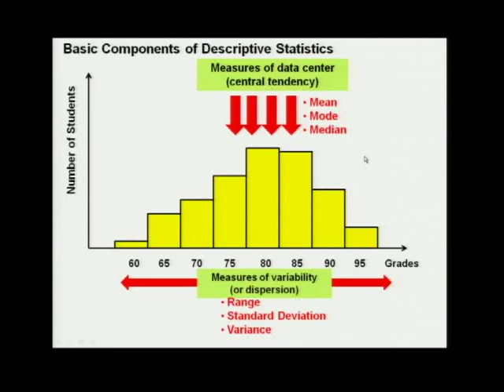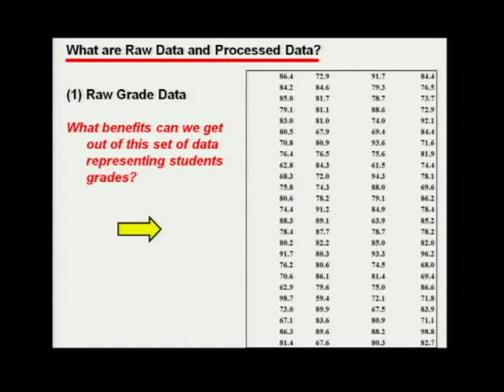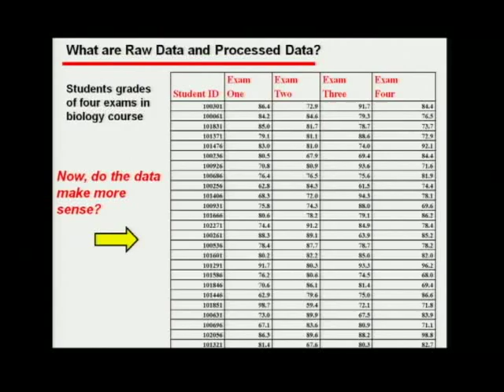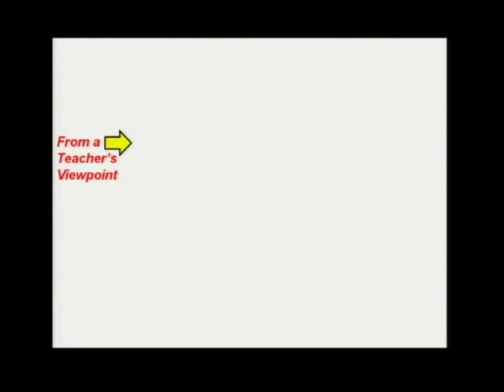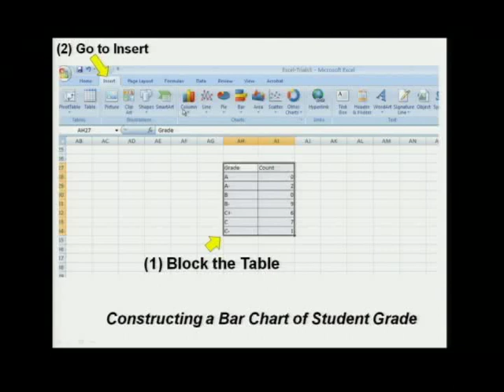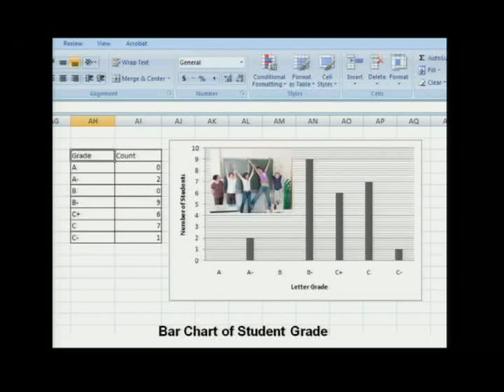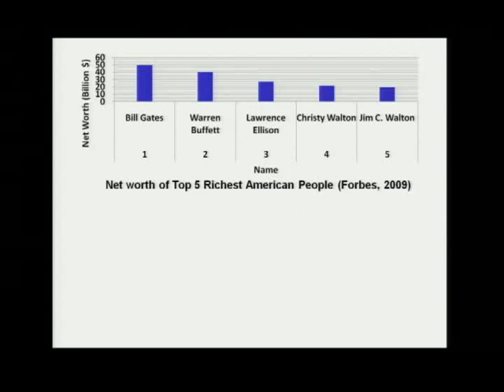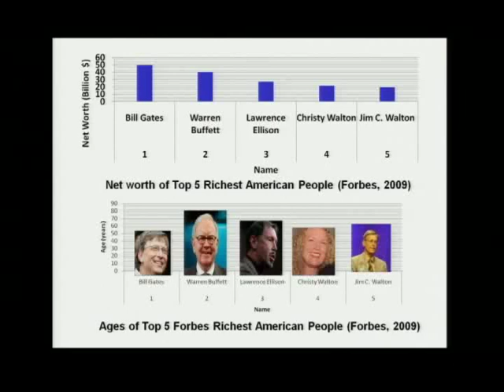Statistics By Dr Yehia ElBadrawy Elmogahzy Part 3